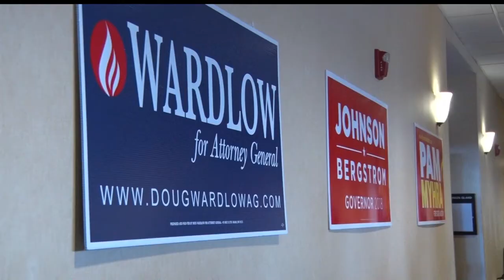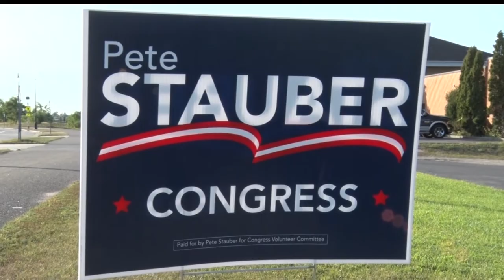The GOP Welcomes Candidates To Bemidji For A Grand Old Party